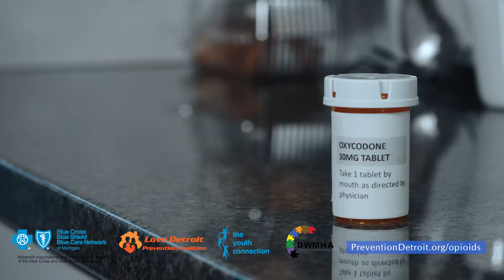TYC BCBS Opioid PSA 15 Sec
The Youth Connection and Blue Cross Blue Shield of Michigan are partnering to tell parents, "Don't be the Dealer!" Lock your prescription medications at home and dispose of unused or expired medications properly. for more information.